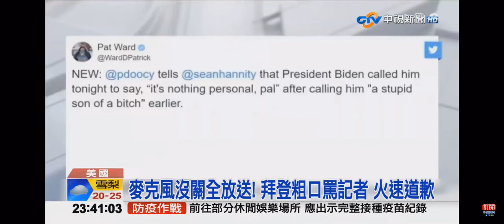2022-01-25中視2300夜間新聞-麥克風沒關全放送! 拜登粗口罵記者 火速道歉